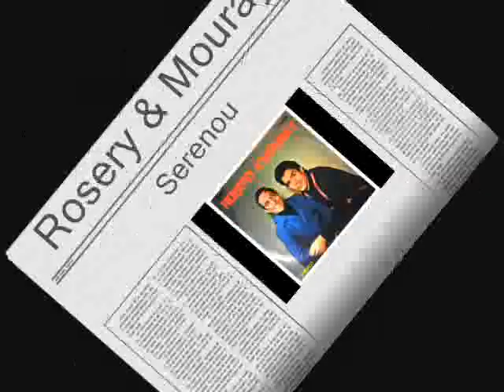Rosery & Mouray - Serenou